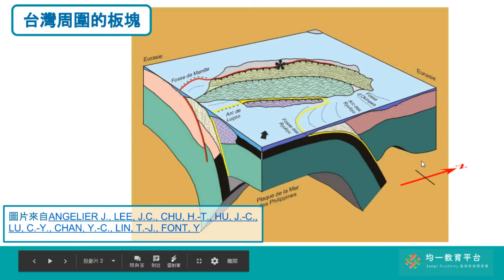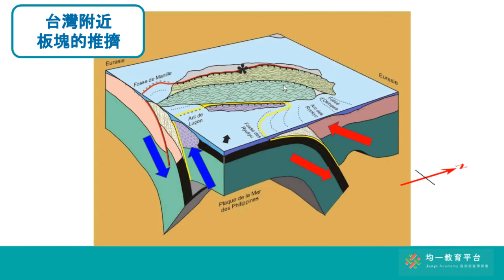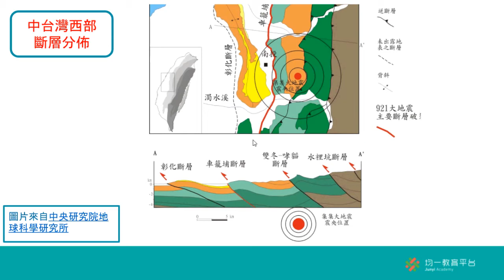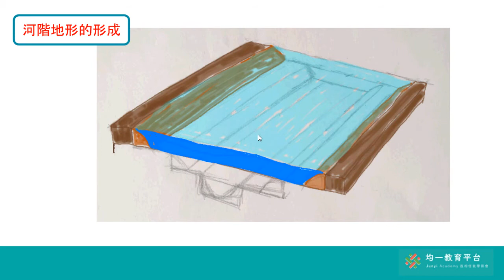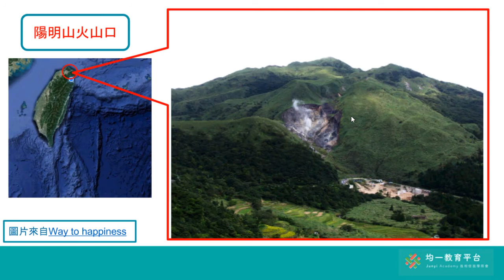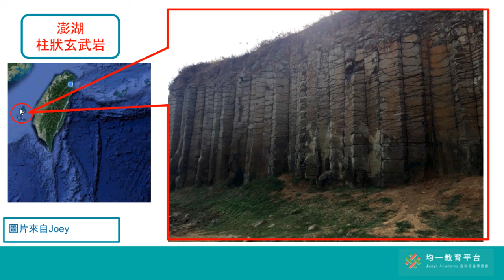臺灣地區的板塊與地貌